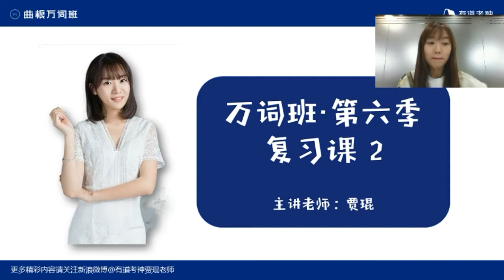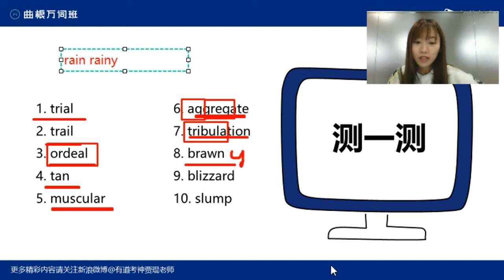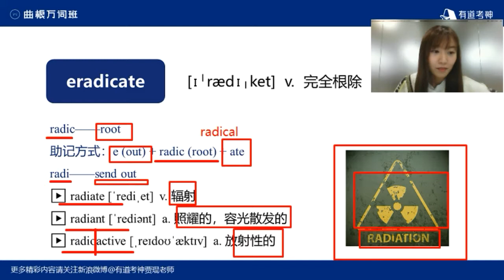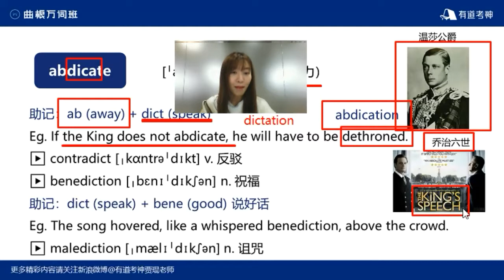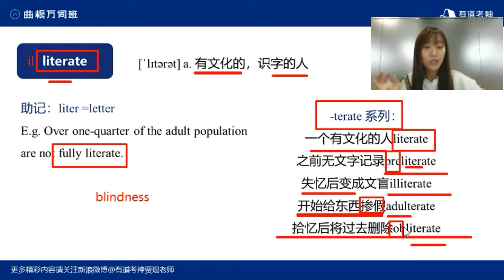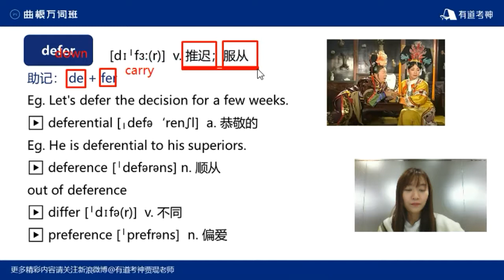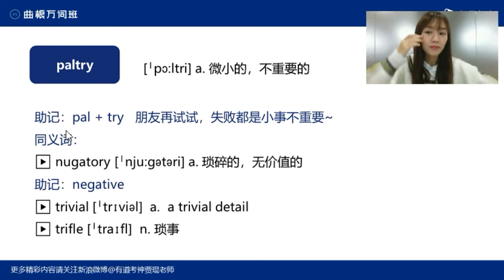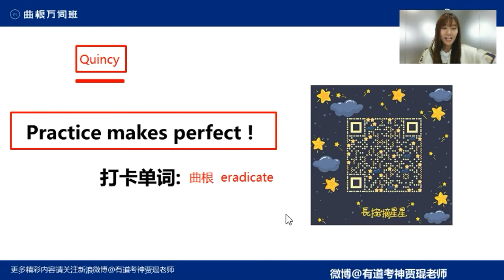曲根万词班 复习课2 贾琨